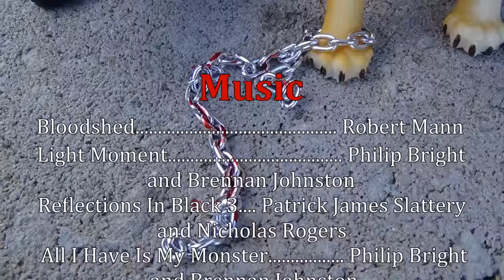Broken Chains Episode 4: The Outskirt Cities (Schleich Cat Movie)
Short, but needed to be done. This introduction to the chase is very important.
PLOT: The prisoner makes it to the outskirt cities to flee, where she very nearly drowns before being saved by a leopard with amnesia. Tiger Guard #4 follows her blood trail to the cities. Meanwhile, Tigress Guard #4 barely saves herself from termination by promising her infuriated leader that she will capture the prisoner and not fail again.
Music is from Freeplay Music. Credit to Freeplay Music for the songs used. Video is for personal use on YouTube only. This video is not for monetary purposes.